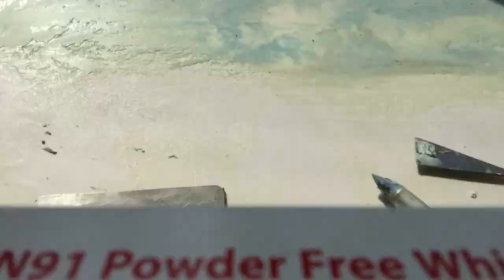Watch Mel Painting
Melanie Williams doing an encaustic painting